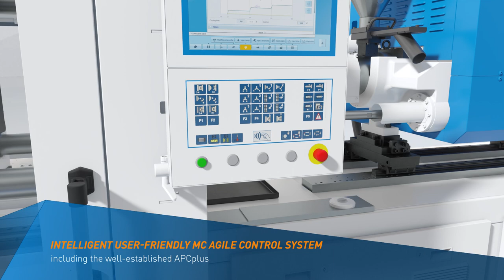Simplicity meets Performance - All-electric precisionMolding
The precisionMolding from KraussMaffei is the perfect entry-level solution for all-electric injection molding to react quickly and innovatively to market demands. It combines high performance, easy operation and short delivery times. The precisionMolding can be widely used in different fields of applications, e.g. packaging, electric & electronics, medical and automotive.